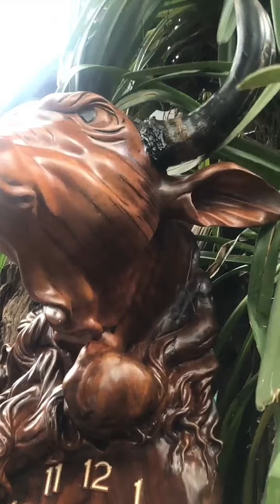033_Zoo of all kinds made of wood in the Garden |woodworking Many animals made of luxury wood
Howbeautiful woodcarving in the Garden |woodworking Manyanimals made of luxury wood furniture cambodia